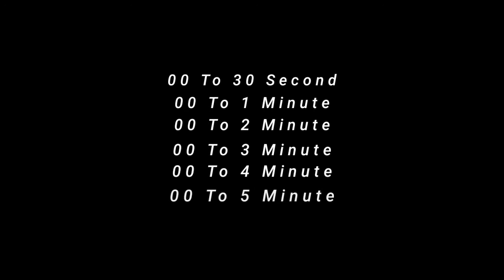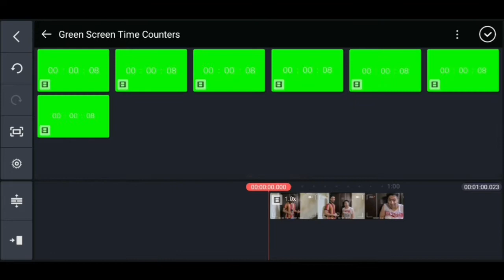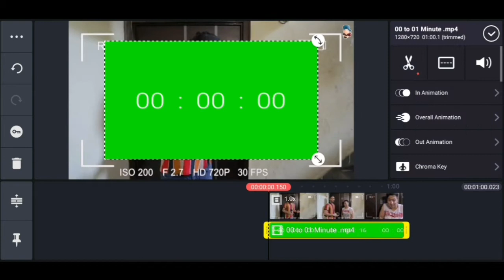Green Screen Time Counters Clips PACKAGE || Free Download || Editing Take.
Hello friends, My self Basanta
     welcome to my channel this channel are providing Editing Tips and Tricks or editing clips- graphics clips, transition effects, chroma key clips/Green color clips, Intro clips, outro clips, VFX, SFX, Text Animation etc.

Flow Me On WEBSITE 》 ^coming soon^

*MUSIC USING IN THIS VIDEO*
Kinmaster Music Assest

*USING TAGS ON THIS VIDEO*

^RELATED YOUTUBE VIDEO CLIPS^

My all Downloading Content are copyrightFree/NoCopyrightClips
You can easily Using all Downloading clips
*You can give credit if you want but you can't give it again No Problem.

                                                                                          for watching